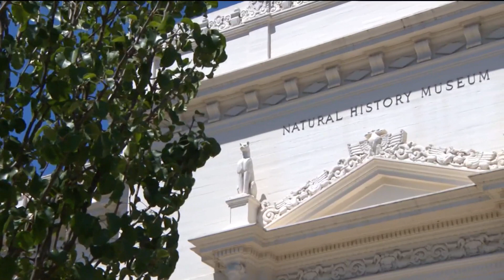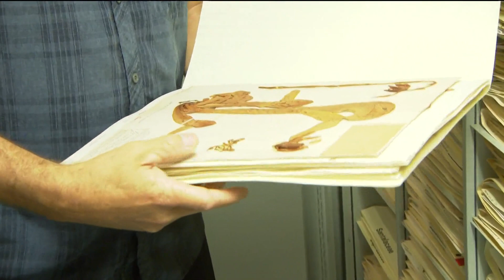Natural History Museum working to conserve and protect health of San Diego's future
Researchers are working to conserve and protect the health of our county's future.